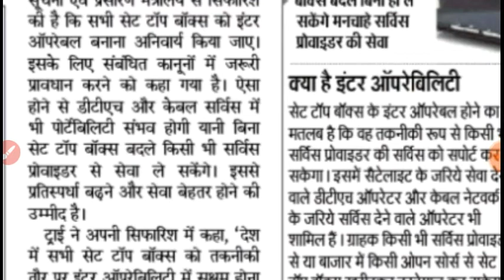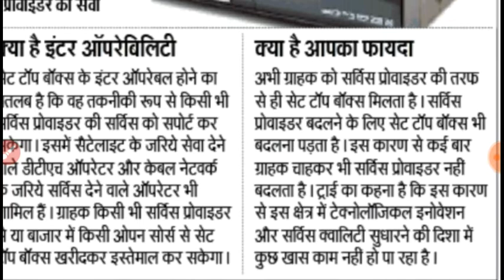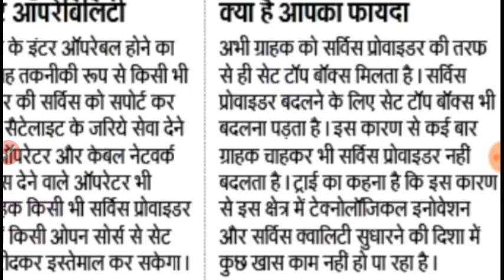टीवी डीटीएच सेट बॉक्स भी सिम कार्ड की तरह पोर्ट होने लगेंगे पोर्ट कराने के लिए क्या लगेगा देखिए